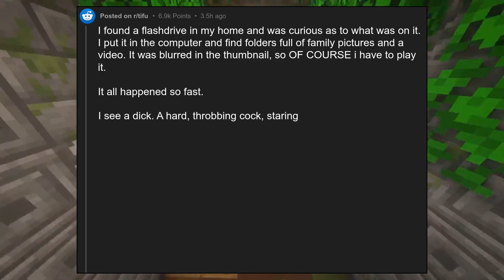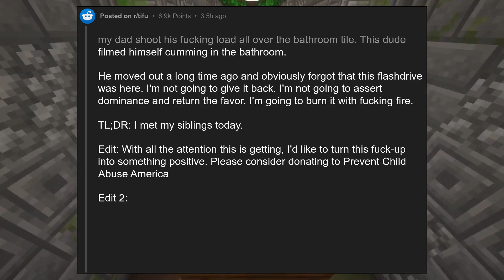[NSFW] TIFU by finding a flashdrive and looking what was on it.